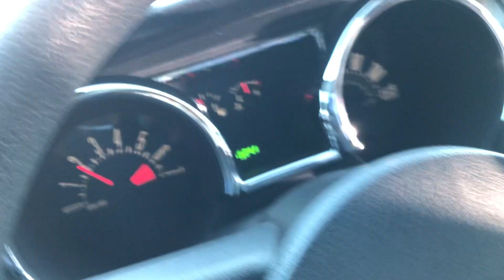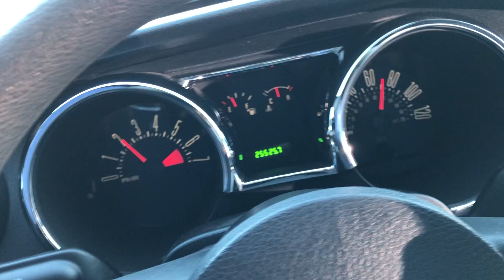2007 Ford Mustang Shelby CS6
Driving video of 07 Shelby CS6